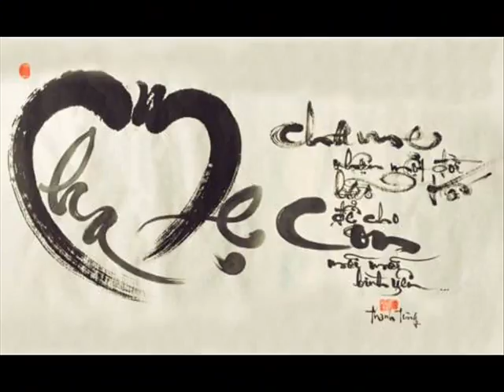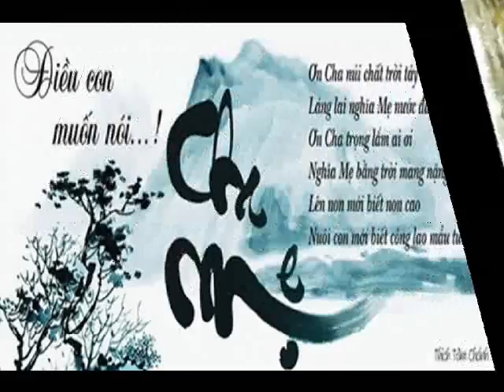My Video 149